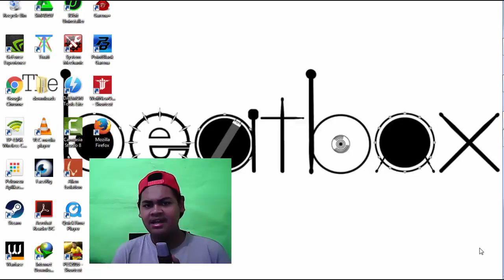Tutorial Yuk..!! (Gimana cara beatbox siih..???)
Halo temen-temen, selamat datang di RAN Gaming Indonesia..!!

disini kita bakal ngerandom game, walkthrough, vlog, gameplay,dll..

                             Dan